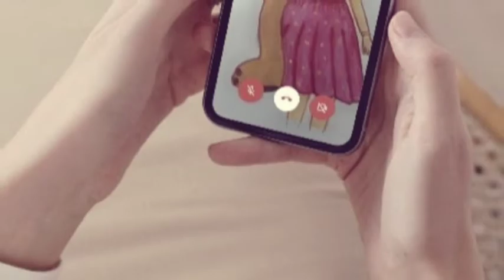drawing a Barbie girl 😍